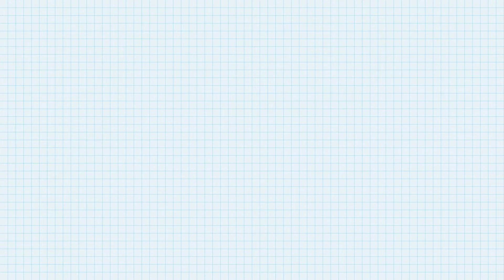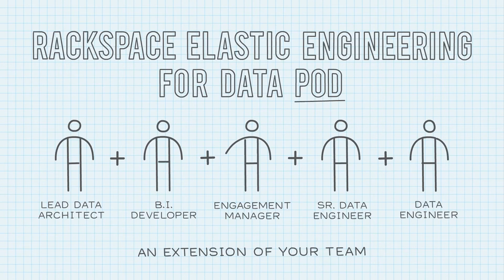Rackspace Elastic Engineering for Data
Does your data get siloed, lost or ignored? As your data grows, monitoring and managing it across multiple pipelines becomes a labor-intensive task. It requires data expertise, process management, collaboration, and technical know-how, areas of specialization that are hard to maintain in-house.

No matter where you are in your data journey, Rackspace Technology Elastic Engineering for Data can help accelerate your path to data-driven innovation by using us as an essential extension of your team.